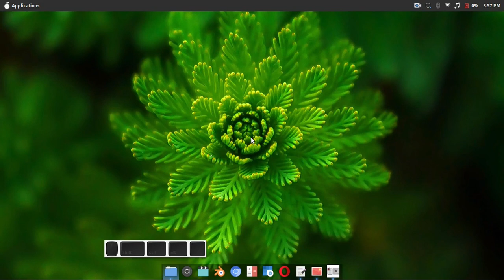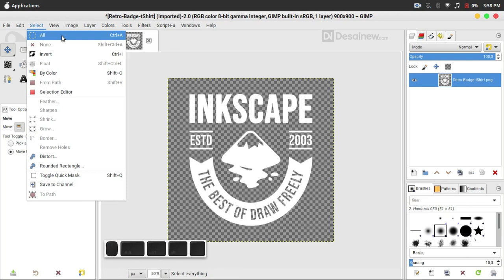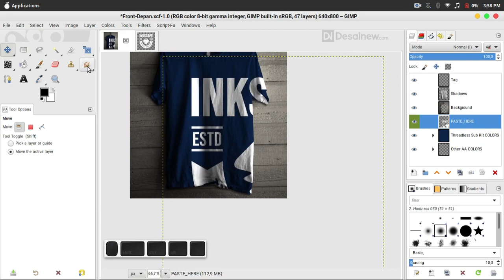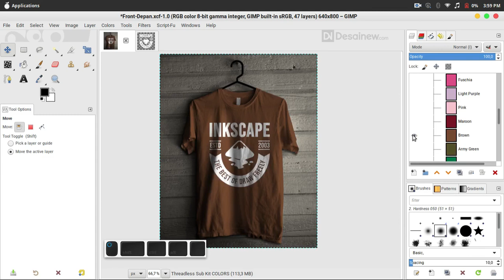HOW to USE T-SHIRT MOCKUP | GIMP TUTORIALS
In this video I will show you how to use a mockup file (xcf format) in Gimp 2.10. This mockup is from an Adobe Photoshop PSD that I converted to Gimp format. So that Gimp users can use this t-shirt mockup easily and uncomplicatedly.

👉 You can download this EDITABLE MOCKUP (XCF) at
-- I will update the link --